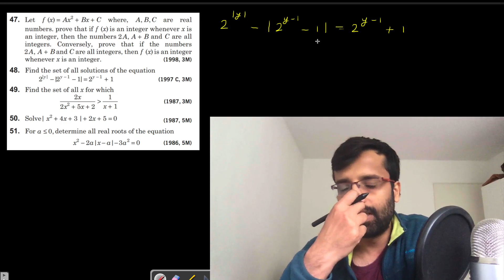#21 IIT JEE Advanced 1997 Quadratic Problem | Abhishek Mishra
Learn concepts through solving IIT JEE Advanced Problems. In this video series I am explaining concepts through solving previous year IIT JEE Advanced problems. This series is a must watch for JEE Aspirants.